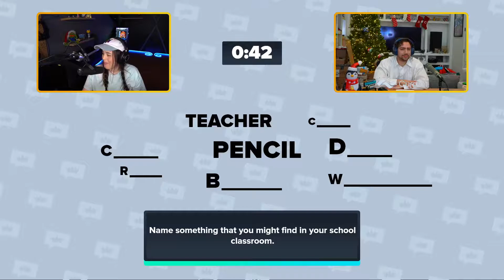Australian Schools are different... Parasocial